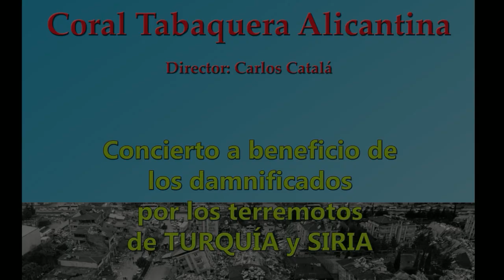CORAL TABAQUERA Concierto completo PRO DAMNIFICADOS Terremotos Turquía y Siria 2023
La Coral Tabaquera Alicantina ofreció un concierto el 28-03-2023 en la Parroquia de San Bascual Bailón de Alicante (Los Capuchinos) para ayudar a los damnificados de los terremotos de Turquía y Siria.
Flauta: Óscar Marco
Piano: Daniel Catalá
Director: Carlos Catalá